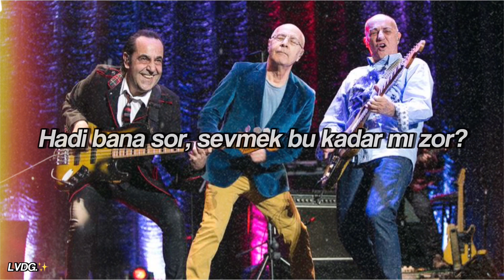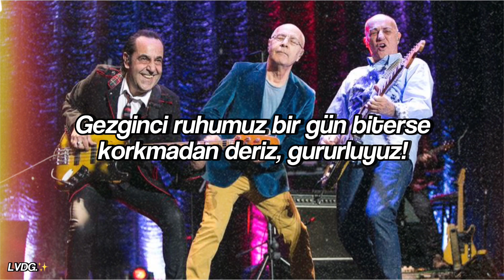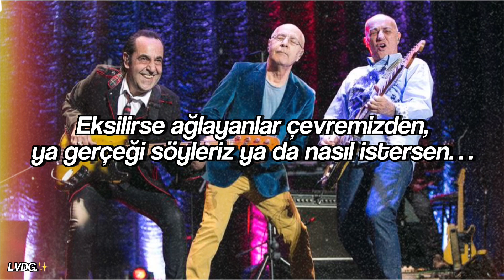Ne güzel şeysin sen… | MFÖ - Hep Yaşın 19